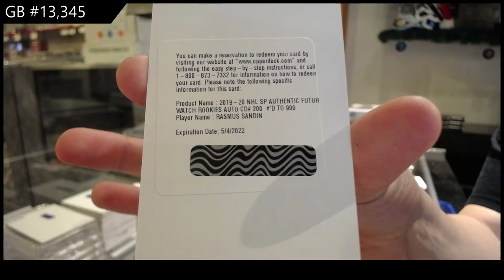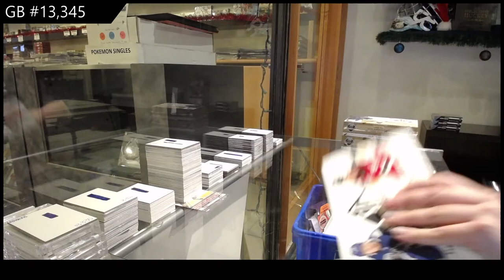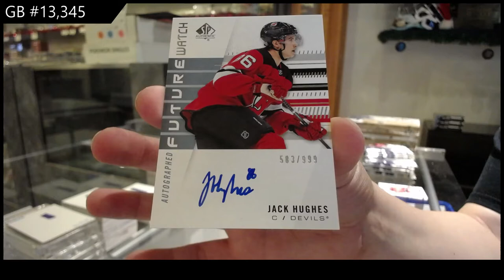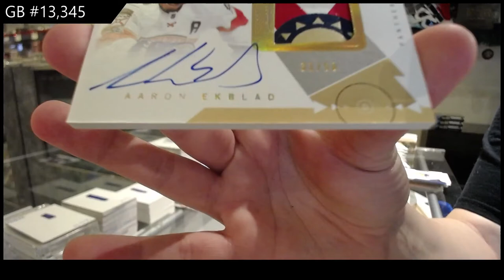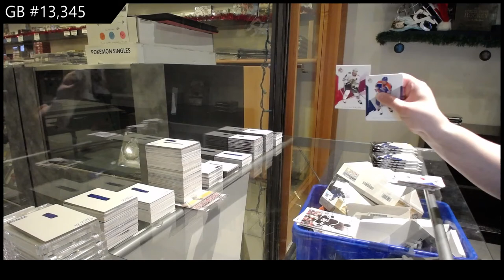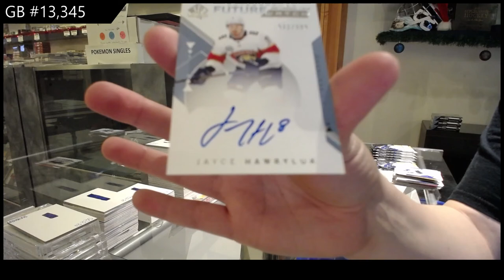19-20 UD SP Authentic & 18-19 UD SP Authentic Hockey 4 Box Break - C&C GB #13,345